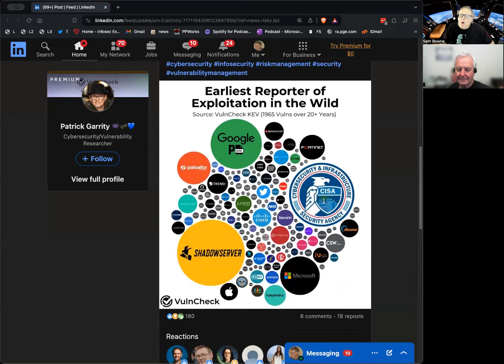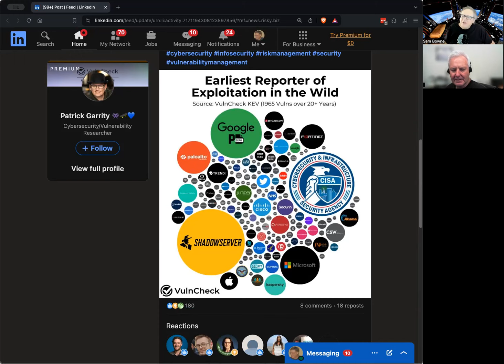Elon Musk's Lawsuit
Infosec Decoded Season 4 #20: Elon Musk's Lawsuit